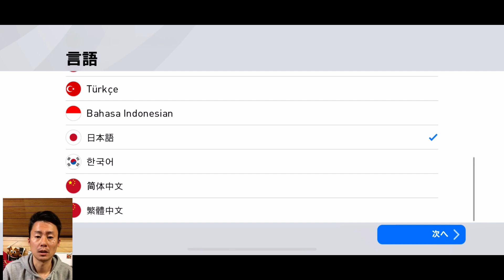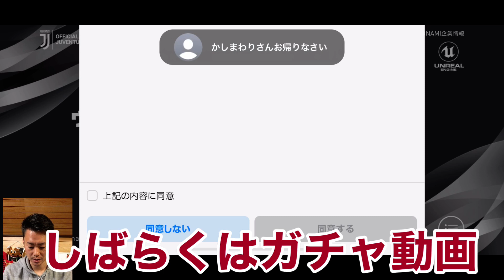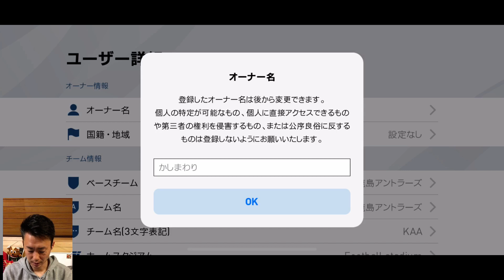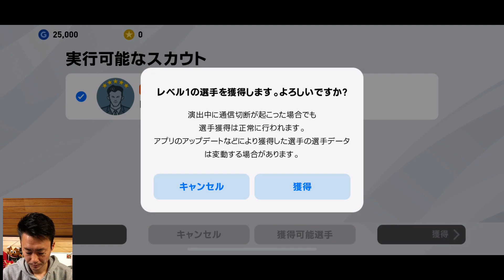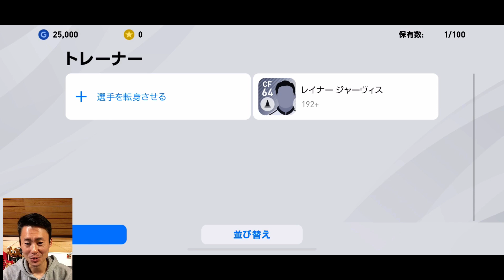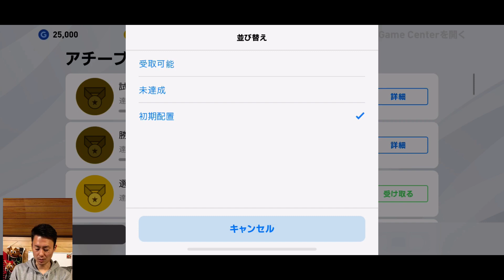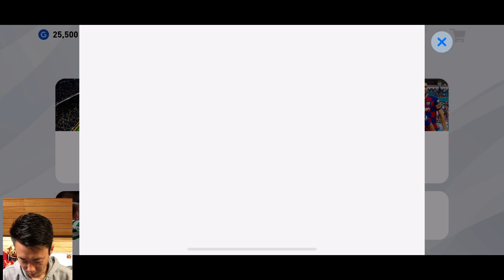【ウイイレアプリ】ゲーム実況(？)始めます！！チュートリアル〜相棒決定まで！初ガチャで神引き！？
下手さはしゃべりでカバー。

てぃすさんのチャンネルはこちら。

仲良しYoutuberのYukioさん作詞作曲のこの鹿島アントラーズ応援Songすごくいいから聴いて↓

動画Special Thanks:
弟 @mtryooooosk09